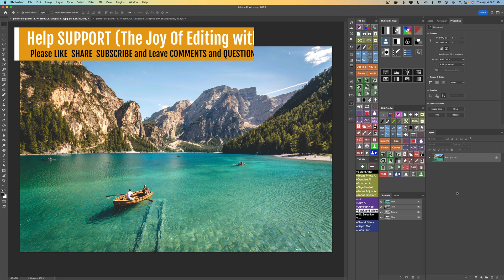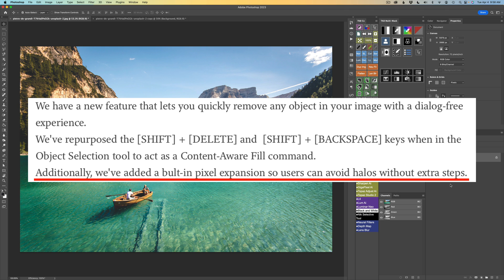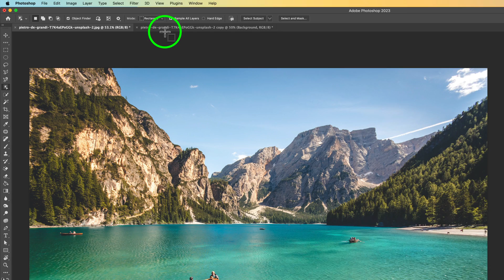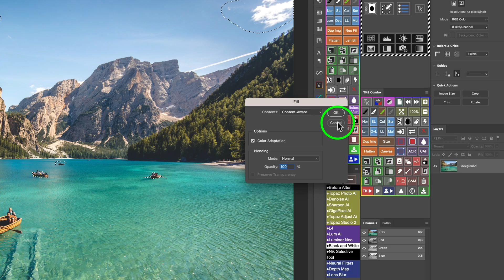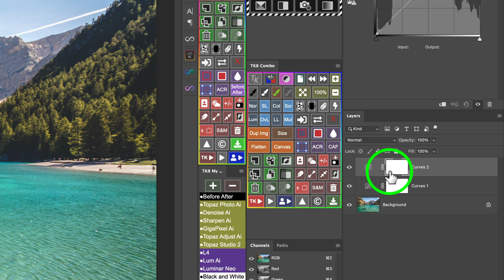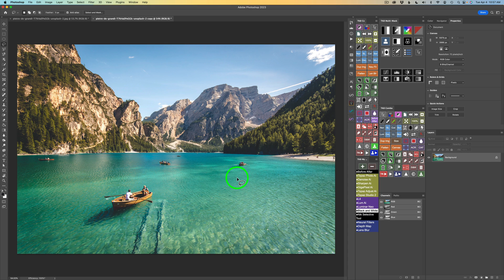PHOTOSHOP (Object Selection Tool Hidden Feature PLUS Tips)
Join me, Dave Kelly, on an exciting episode of "The Joy Of Editing" as I reveal a hidden gem of Photoshop's Object Selection Tool. Not only that, but I'll also be sharing some invaluable tips on how to streamline your workflow and make object removal a breeze using this powerful tool.